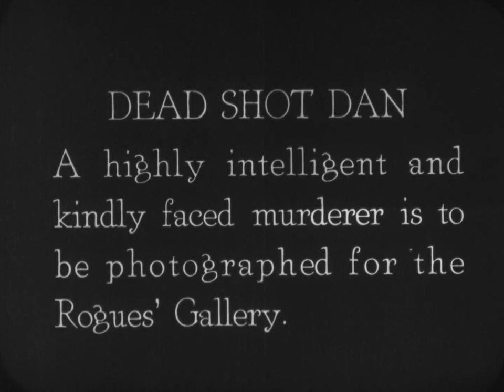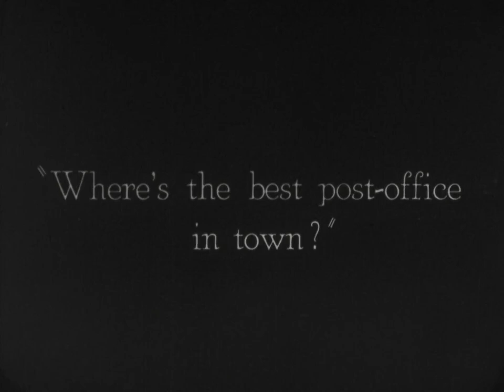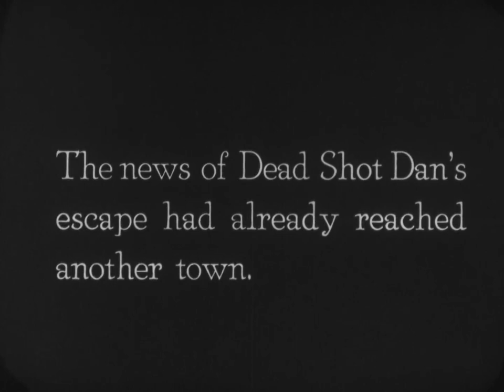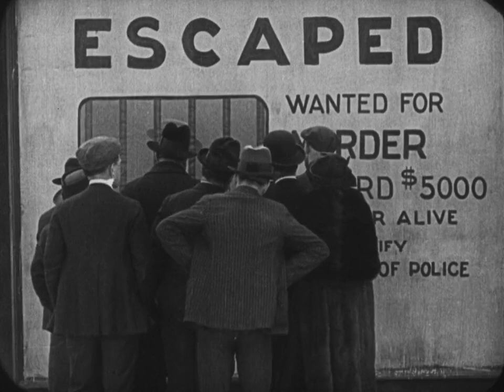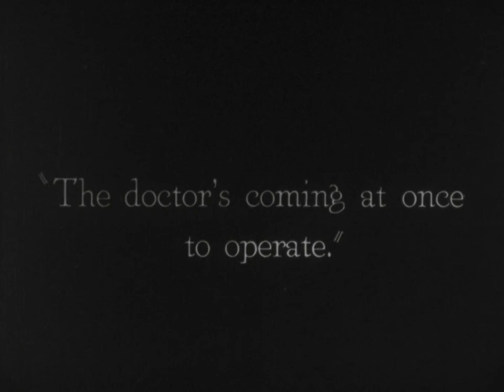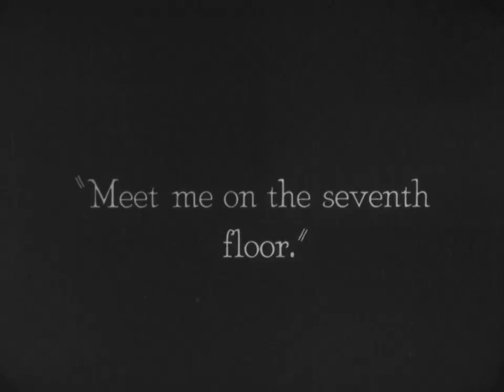The Goat 1921 ★★★★½ Silent Film [00:23:23] Buster Keaton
The Goat is a 1921 American two-reel silent comedy film written, directed by, and starring Buster Keaton.
This short contains one of Keaton's more memorable images: A distant, speeding train approaches the camera, and stops with a close-up of Keaton who has been sitting on the front of the train.

After missing out on a fresh loaf of bread, down-on-his-luck, Buster, finds himself pursued by three policemen hot on his trail. However, to make matters worse, just when the lawless murderer, Dead Shot Dan, is about to have his mug shot taken, an innocent but fatal mistake will put a price on Buster's head. Now, with a "Dead or Alive" poster all over town, Buster will seek refuge in beautiful and sympathetic Virginia's home, only to come face to face with his worst fear. Will innocent Buster ever get off the hook?
Cast:
Buster Keaton
Virginia Fox as Chief's daughter
Joe Roberts as Police Chief
Malcolm St. Clair as Dead Shot Dan (as Mal St. Clair)
Edward F. Cline as Cop by telephone pole
Jean C. Havez as Bit part

Directed by Buster Keaton, Malcolm St. Clair
Written by Buster Keaton, Malcolm St. Clair